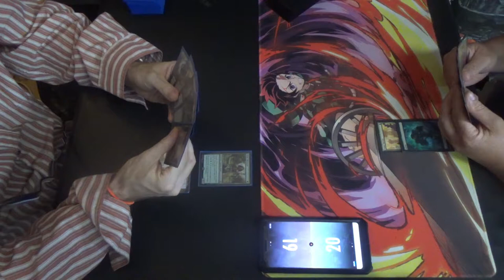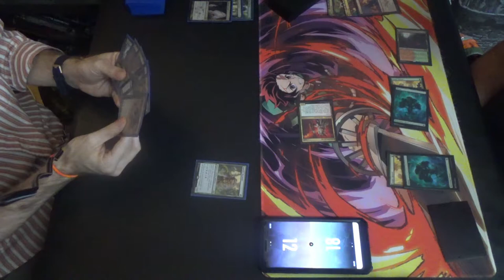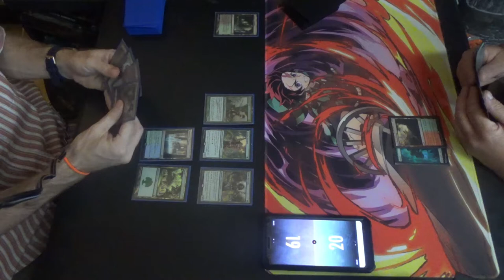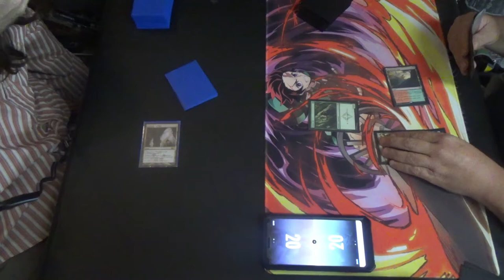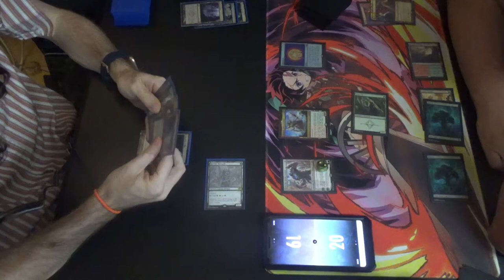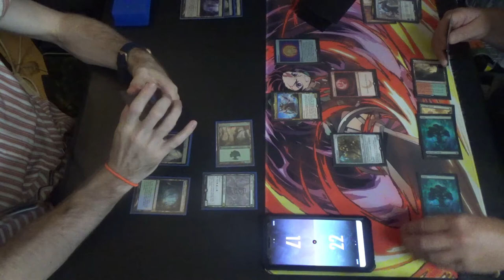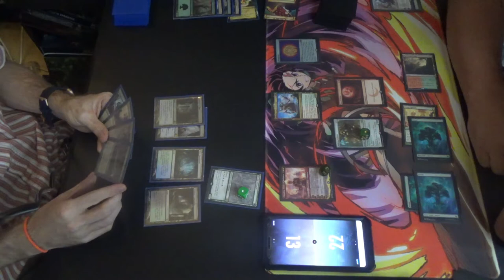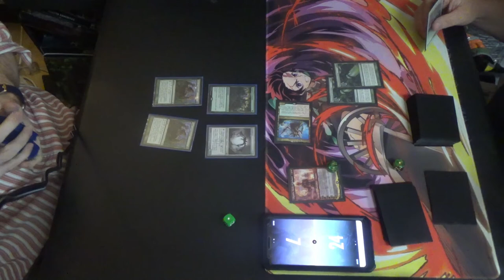Modern MtG — Exalted Infect vs. Ponza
Exalted life?
More triggers, more problems.

That said, having eight mana dorks should make for an easier time, letting me continue to cast creatures through land destruction like Stone Rain and Pillage. Unfortunately, I know that his list also includes Anger of the Gods, which is no fun. I guess that we'll see how it plays out.

Here's the Exalted Infect decklist for you all.
Creatures (17)
4 Glistener Elf
4 Ignoble Hierarch
4 Noble Hierarch
1 Rot Wolf
4 Viridian Corrupter
Enchantments (4)
4 Rancor
Instants (15)
2 Become Immense
4 Blossoming Defense
4 Might of Old Krosa
2 Snakeskin Veil
3 Vines of Vastwood
Sorceries (4)
4 Scale Up
Lands (20)
3 Cathedral of War
1 Dryad Arbor
3 Forest
4 Inkmoth Nexus
3 Misty Rainforest
2 Pendelhaven
2 Verdant Catacombs
2 Waterlogged Grove
Sideboard (15)
2 Apostle’s Blessing
1 Gaea’s Blessing
4 Nature’s Claim
2 Relic of Progenitus
2 Shapers’ Sanctuary
1 Spellskite
3 Veil of Summer

Thanks to our patrons:
LinkXNess
Mason Smith
Spidizzler